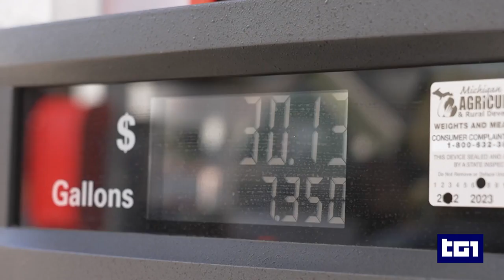TG1 Italy reports on Inflation from Detroit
Giulia Palmieri of Tg1 (Rai, Italian National Public Television) reports from Detroit about local and global inflation. 06NOV2022.  (Field Producer: Joleen Firek)